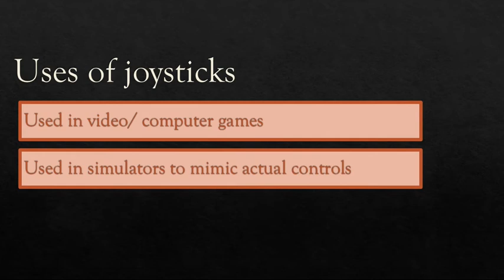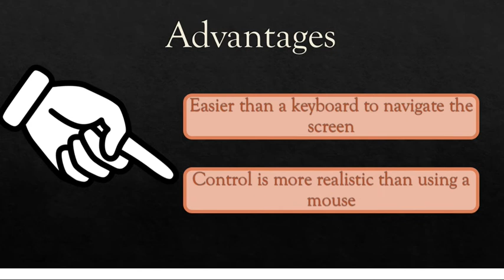Joysticks and their uses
This was a presentation I did for school and today I wanted to share it. It really took me a long time to do so I hope you liked it~